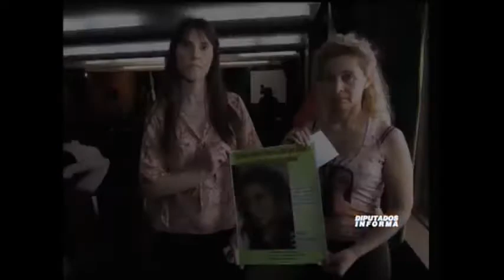Muerte Digna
Entrevista diputado del Fap Marcelo Díaz, en el programa Diputados Informa TV, sobre la aprobación del proyecto de Muerte Digna del cual fue Co - autor.